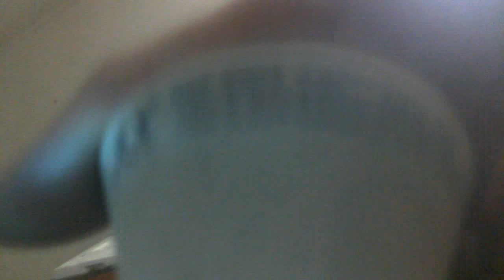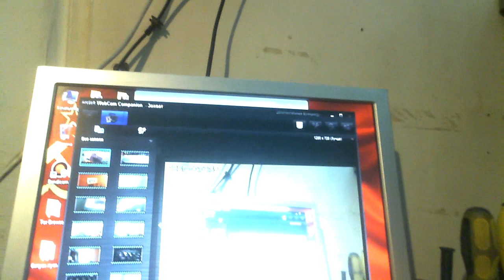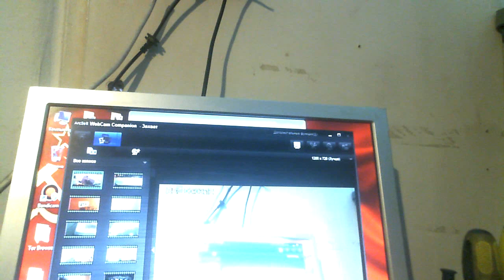Чудеса да и только !!!!Освещение на 6 комнат от одной 5 ватной лампочки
От 1 лампы 5 ватт светодиодной получаем освещение на 6 комнат